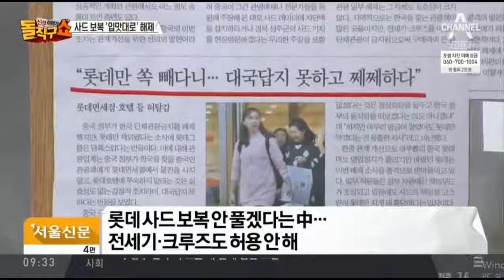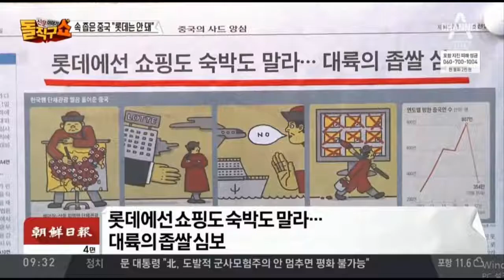중국의 금한령 부분해제조치에서 빠진 롯데, '롯데에서는 숙박 쇼핑 하지말라'